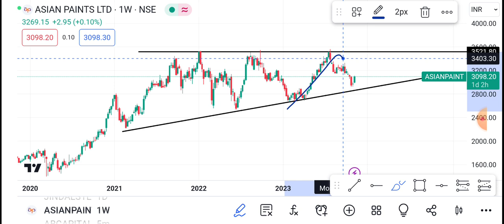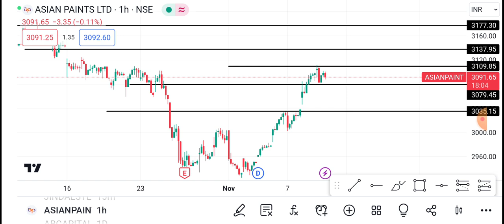Asian paints Share | Asian Paints Share price today News | Asian paints Share latest news